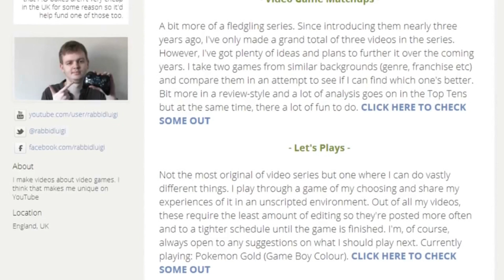MASSIVE UPDATE: New Office/Weekly Countdowns/Top Fives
You should see what I can do when YouTube is my full-time employment.